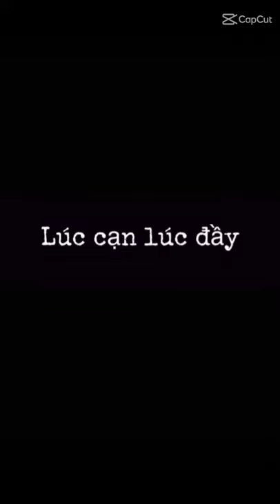mãi là bạn